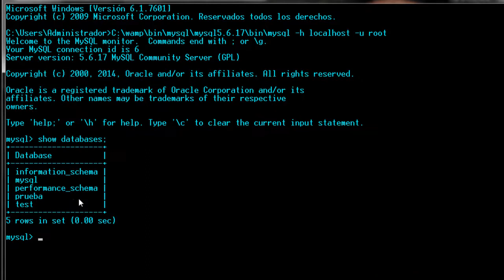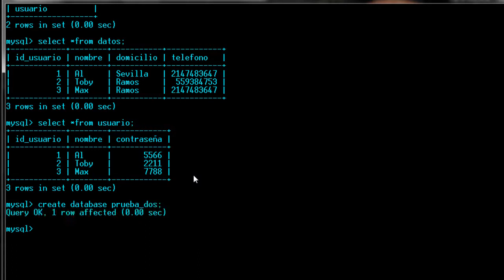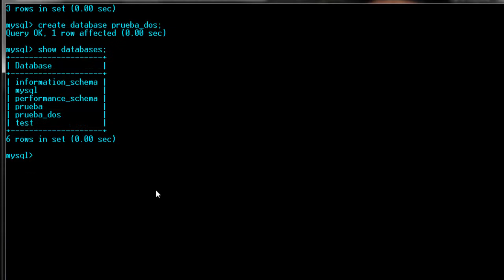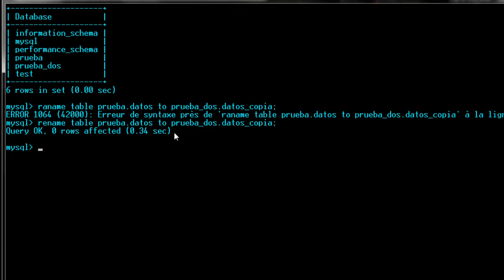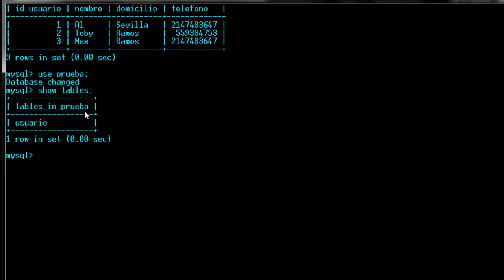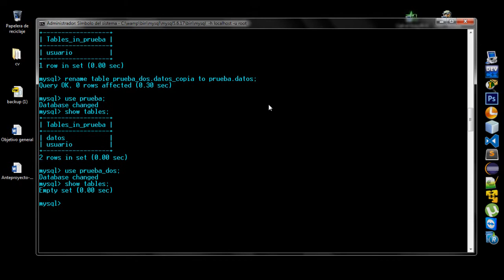Copiar una tabla a otra base de datos en mysql 18 °METODO 1° |CURSO DE MYSQL INTENSIVO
COPIAR TABLAS EN MYSQL

Aunque no existe un comando explícito para copiar tablas de una base de datos a otra, es posible utilizar el comando rename table , create table con select y like para este propósito; basta con especificar la base de datos a la que pertenece una tabla.

►LINK◄